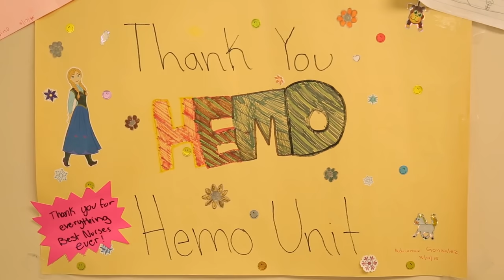The Merrell Twins visit CHLA to Color with Care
The Merrell Twins stop by the Children's Hospital Los Angeles w/ Color with Care Coloring Books!
to help raise awareness and give back!

→ Credits ←
Executive Producers: Tracy Robbins and Joe Davola
Producer/Director: Christopher Babers
Producer: Suzie Ali
Cinematographer: Sevdije Kastrati
Editor: Kevin Hamedani
Photographer: Cooper Wilson

→ follow AwesomenessTV! ←